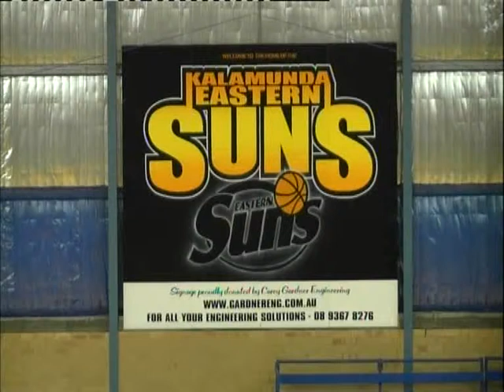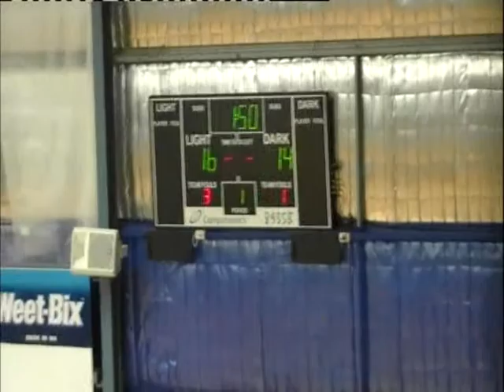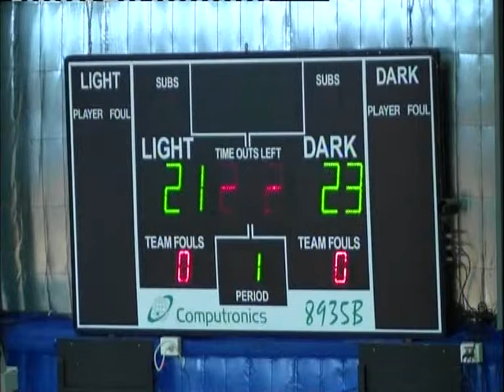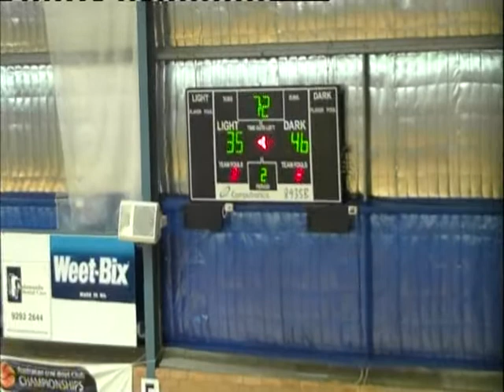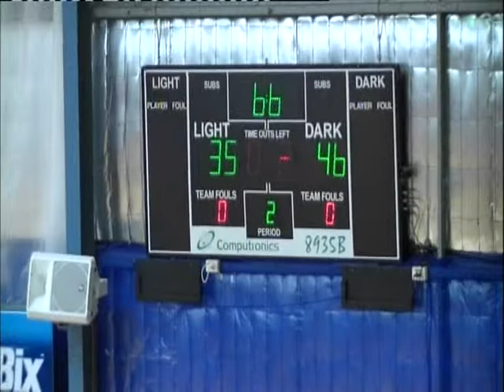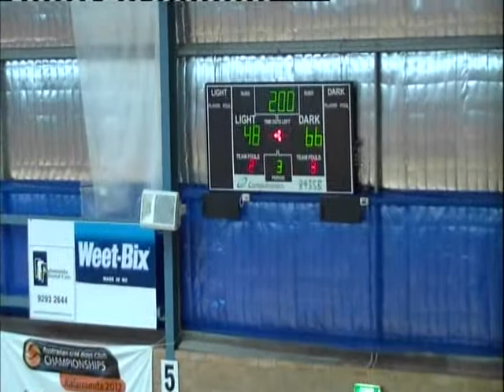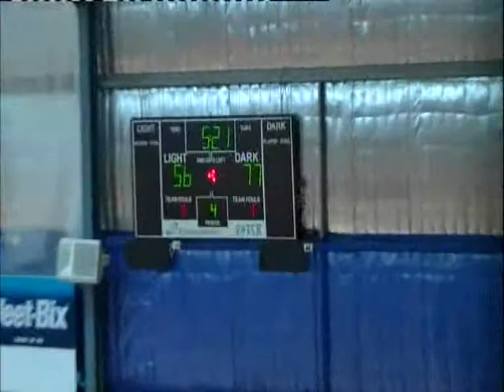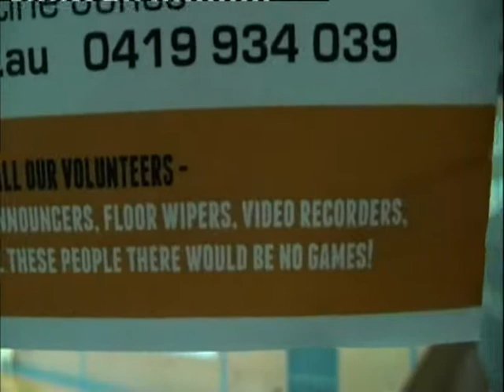Kalamunda Eastern Suns vs Cockburn Cougars WSBL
Kalamunda Eastern Suns vs Cockburn Cougars @ Kalamunda, 2013

Kalamunda Team List:
5 - Melissa Moyle
6 - Adrienne 'AJ' Jones
7 - Rebecca Motroni
8 - Emma Berryman
9 - Chelsea Armstrong
11 - Rachel Mueggenborg
12 - Lizel Buckley
13 - Jennie Rintala
14 - Frances Theunissen
15 - Marlee Bushe-Jones
21 (44) - Jessie Edwards
32 Sarah-Jane (Sass) Knox
Parris Laurie
Ashleigh (AJ) Stewart
Jorjah Smith

Cockburn Team List

4 - Chelsea Evans
5 - Nicole Pitcher
6 - Phillipa Webster
7 - Laura Gandini
8 - Taryn Priestly
9 - Nicole Roberts
10 - Fleur McIntyre
11 - Alyce Roberts
12 - Stephanie Jones
13 - Kate Fielding
14 - Christie Simpson
15 - Emma Pass
Kirsty Pitcher
Jenna Wilson
Kate Williams